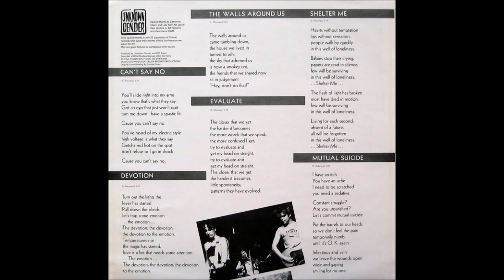Unknown Gender - Can't Say No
Track 6 from the album "Rapid Vibrations" by this killer but criminally unknown (at least in the U.S.) art funk new wave band. 1985. Medley Records - MdLP-6224.